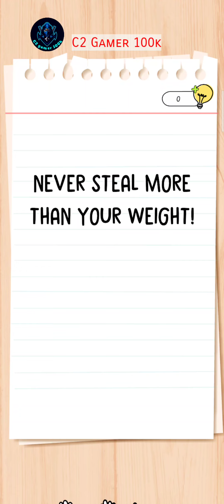Brain test all star Level 71 walkthrough solution